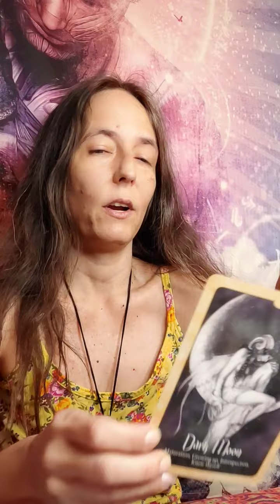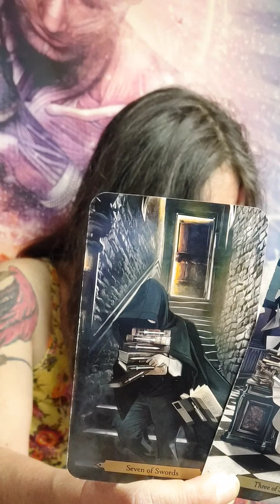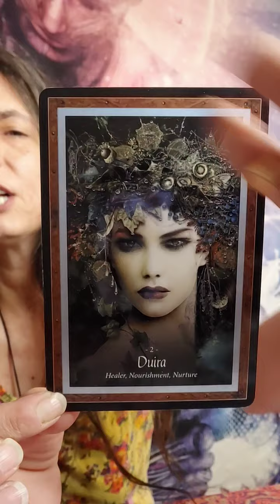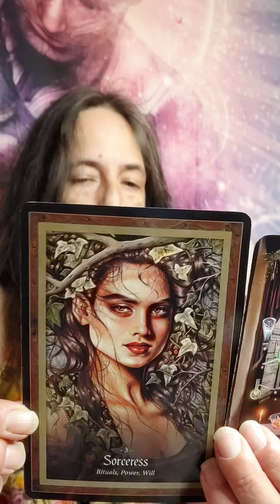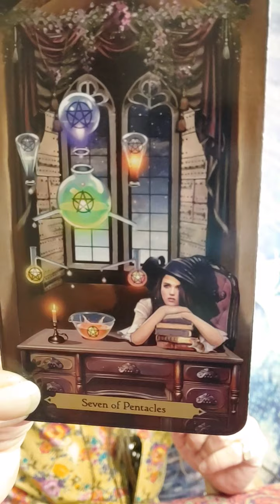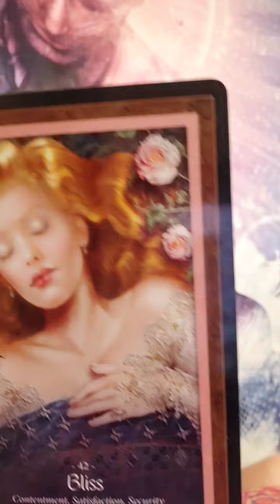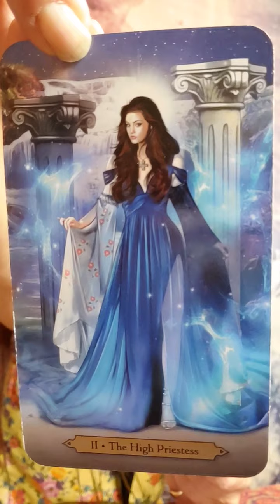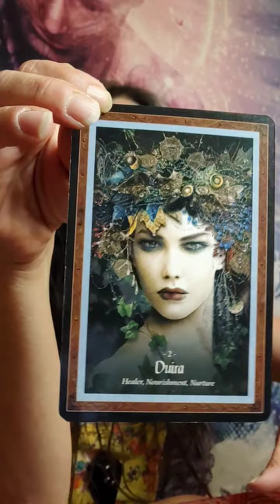Daily Oracle Messages from the Faeries in the Forest! 😊🌳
"Faery Forest Oracle" by Lucy Cavendish
"Wizards Companion Tarot" by Barbara Moore

Blessings